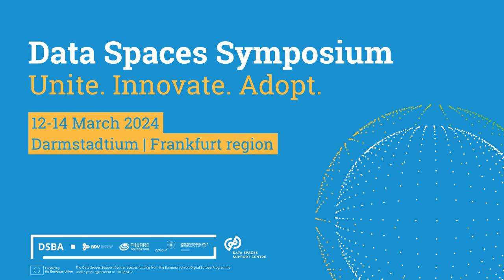First edition of Friday DSS Videos featuring Anna Garcia !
Welcome to the inaugural edition of Friday DSS Videos -a fresh initiative to kickstart your weekends with insights!

Take a concise 50 seconds to explore the heart of data spaces and discover why the Data Space Symposium is a can't-miss event. Today, we feature Ana Garcia Robles, Secretary General at BDVA - Big Data Value Association, answering key questions:

1️⃣ How is the market of data spaces evolving, and where can you discover successful examples?
2️⃣ What contributions can we expect from DSBA at the upcoming Data Space Symposium?

Get ready for a sneak peek into the cutting-edge concepts, thought-provoking discussions, and invaluable experiences that await you. ✨

After watching the video, don't miss your chance! Secure your spot or become a proud sponsor of THE EVENT on Data Spaces. 🌐

Let's amplify our understanding of data spaces together!🤝